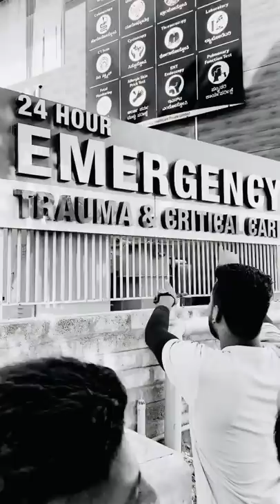Emergency 🚨 bega banroo👀